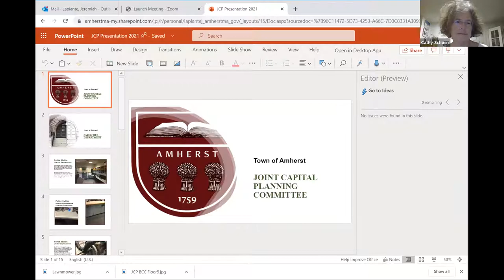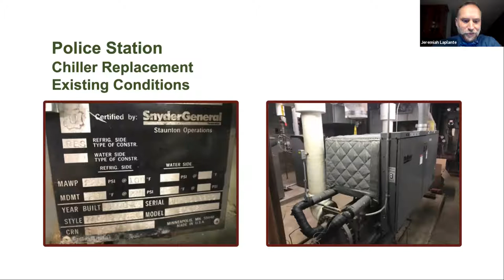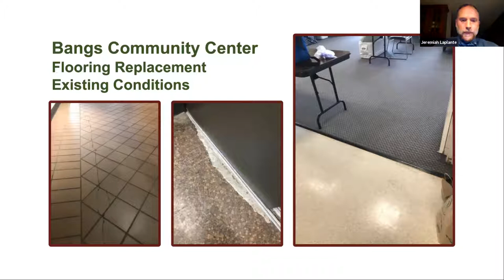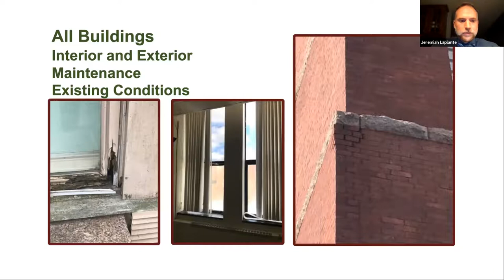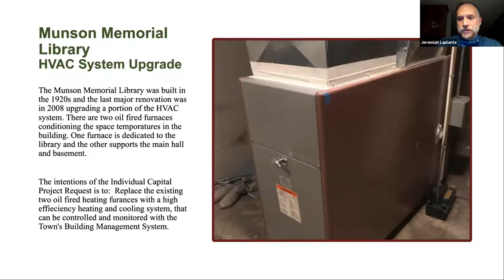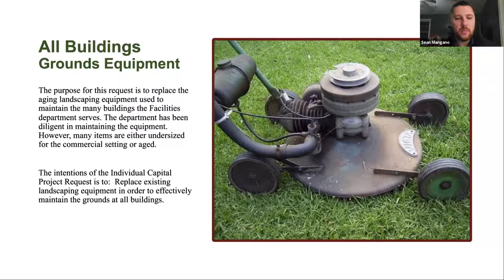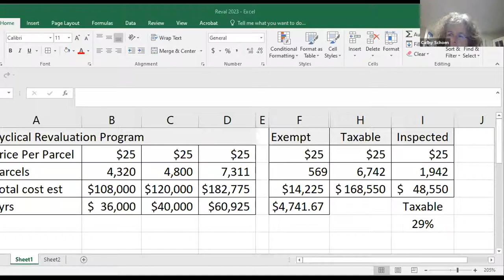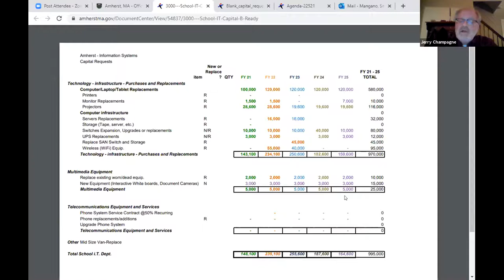Joint Capital Planning Committee - Recurring Thursday, February 25, 2021